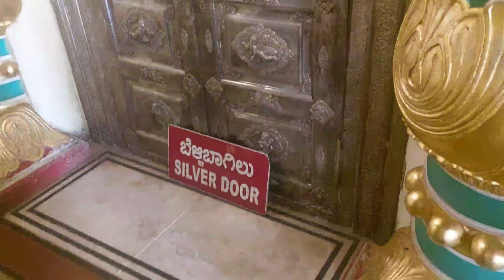Mysore Palace || mysore palace historymysore palac || mysore palace kingmysore palace || vloggr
sopport me
aakash bawra
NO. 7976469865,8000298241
camera man = @gopal_bhati_photography_rj19

note =  wedding photography,  pre-wedding shoot ,  party shoot and modling shoot
The Mysore Palace, also known as Amba Vilas Palace, is a historical palace and a royal residence (house). It is located in Mysore, Karnataka.
Location: Sayyaji Rao Rd, Agrahara, Chamraj...
Alternative names: Amba Vilas Palace
Civil engineer: B. P. Raghavulu Naidu (Executi...
Current tenants: Government of Karnataka